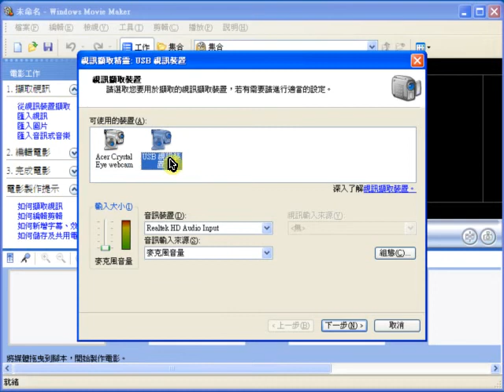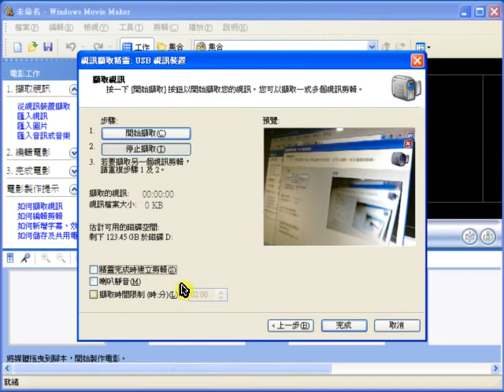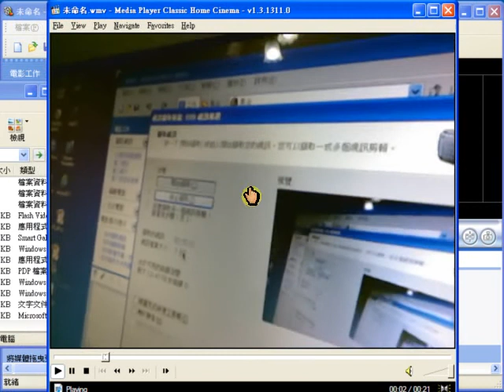教育噗浪客-movie maker錄webCam 畫面教學